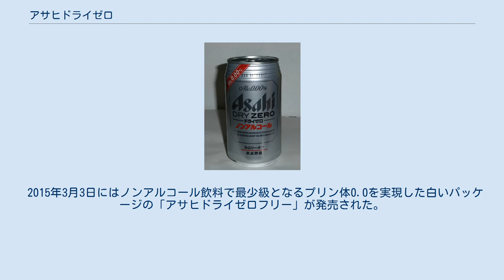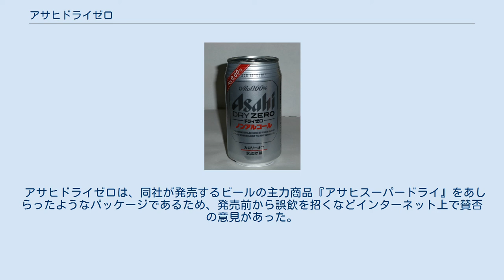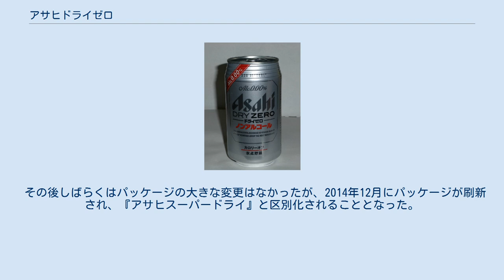アサヒドライゼロ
アサヒドライゼロ（Asahi DRY-ZERO）は、アサヒビール株式会社が製造販売しているノンアルコールの炭酸飲料（ビールテイスト清涼飲料。「NON-ALCOHOL BEVERAGE」とラベルに記載）。
 2012年2月21日に「アサヒドライゼロ」を発売。
350ml缶と334ml瓶が発売されたが、瓶製品は、「スタイニーボトル」の復旧を断念したため、小瓶で販売されることになった。
2013年6月5日に500ml缶を加え3種類が発売。
アサヒビールにおいてノンアルコール飲料で主力商品の一つである。
 アサヒは以前、アサヒ飲料との共同開発でノンアルコールビールの「アサヒポイントゼロ」を販売していたが、同業他社の「キリンフリー（2017年9月製造終了）」や「サントリーオールフリー」に売上など及ばず苦戦が続いていた。
その売上低調の屈辱を晴らすため新たに開発したのがこの商品である。
 2013年2月上旬製造分からリニューアルが実施され、原材料の使用比率を見直した。
その際に、缶の右上には「さらにクリアな後味」と表記され、小瓶についてはネックラベルを銀色地から白地に変更し、下部に黒字で小さく書かれていた「ノンアルコール」の表記を赤字で大きく書き、メインラベルの左上には、従来は缶のみにデザインされていた「Alc. 0.00%」の帯を配し、ノンアルコールであることをより強調した。
このリニューアルに際し、東日本の製造拠点を茨城工場から2年ぶりに福島工場に戻された（初代「ダブルゼロ」までは福島工場のみで製造していたが、2011年3月の東日本大震災で被災したことからダブルゼロのリニューアル時に茨城工場に移管）。
 同年9月上旬製造分から2度目のリニューアルを実施。
原材料の改良により泡持ちを向上するとともに、同社の発泡酒「アサヒスタイルフリー」や第三のビール「アサヒオフ」などの商品開発を通じて培ってきた技術を駆使して原材料の種類や配合を見直したことで糖質ゼロ・カロリーゼロ化した。
 2014年6月10日には、黒いパッケージの黒ビールテイスト清涼飲料「アサヒドライゼロブラック」を発売した。
黒ビールテイストのノンアルコール飲料自体は2012年5月23日にサッポロビールから「サッポロ プレミアム アルコールフリー ブラック」を発売し市販されているが、本品は黒ビールテイストのノンアルコール飲料で世界初となるカロリーゼロと糖質ゼロを実現した製品で、容量は350ml缶のみの設定である。
 同年12月中旬以降に3度目（「アサヒドライゼロブラック」は初）のリニューアルを実施。
原材料のバランスを見直してコクとキレを向上したほか、発売以来初めてパッケージデザインを刷新した。
 2015年3月3日にはノンアルコール飲料で最少級となるプリン体0.0を実現した白いパッケージの「アサヒドライゼロフリー」が発売された。
本品は350ml缶と500ml缶の2製品を設定する。
 同年12月中旬以降に「アサヒドライゼロ」の4度目のリニューアルを実施。
原材料を見直し、新たな香料を使用することでキレ・後味・のどごしを向上した。
 2016年12月下旬以降に「アサヒドライゼロ」の5度目のリニューアルを実施。
ホップによる苦みのバランスを調整した。
また、2015年10月から2016年9月までの1年間でインテージSRIによるノンアルコールビールテイスト飲料市場での累計販売金額（SM・CVS・酒DS・一般酒店・業務用酒店・DRUG・ホームセンターの7つの業態での合計）でNo.1となったことを受け、瓶のラベルや缶のパッケージの左上に「売上No.1」のアイコンが表示された。
その後、同分野の2016年における年間の累計販売金額でもNo.1となり、2015年まで5年連続でNo.1を保持していた「サントリーオールフリー」から初めて首位を奪った。
 2017年1月下旬以降に「アサヒドライゼロフリー」のリニューアルを実施。
甘味料を従来のアセスルファムKから天然素材のステビアに変えたことで「人工甘味料0」を実現した。
 2018年1月下旬以降に「アサヒドライゼロ」の6度目のリニューアルを実施。
原材料の配合及び素材の最適化が行われた。
また、2017年の販売数量が大瓶20本換算で697万箱と歴代最高の販売数量が記録され、同分野における2017年の年間販売金額が2016年に続いて2年連続でNo.1を獲得したことから、缶やラベルに記載の「No.1」のアイコンがダブルで表記された。
同年7月3日には「...